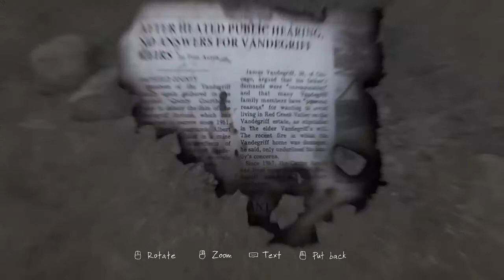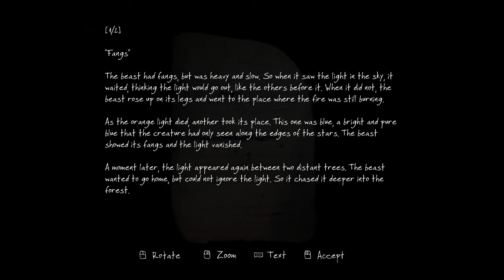The Vanishing Of Ethan Carter - [Part 1] - Walkthrough - No Commentary